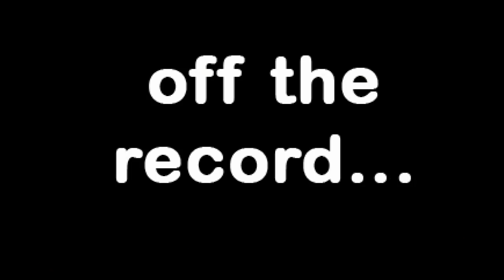ENTREVISTA A JESÚS BARREDA - MIRACULOUS LADYBUG VOZ ADRIEN Y CAT NOIR (en España)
Entrevista en profundidad a Jesús Barreda, conocido por ser el actor de doblaje de Adrian y Cat Noir de Miraculous Ladybug (Prodigiosa Ladybug) en España.

Queremos así reconocer el trabajo de este excelente profesional y bellísima persona. Consideramos que parte del éxito de MiraculousLadybug en España es por el increíble doblaje realizado, donde Jesús en imprescindible. Dejad vuestro like si os ha gustado.

Podéis seguirle en Twitter: @BarredaJesus